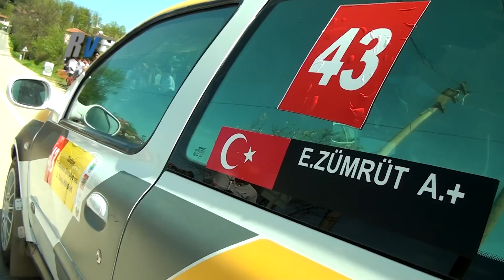2013 Hendek Tırmanma / Yunus Emre Zümrüt - Renault Clio RS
2013 Hendek Tırmanma / Yunus Emre Zümrüt - Renault Clio RS